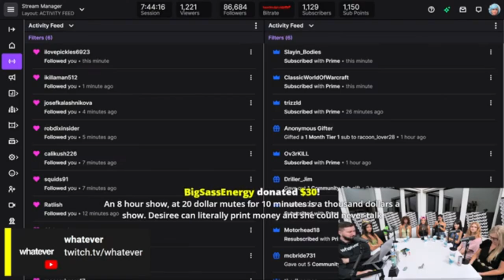Brian's Ultimate Argument Ft. Andrew Wilson